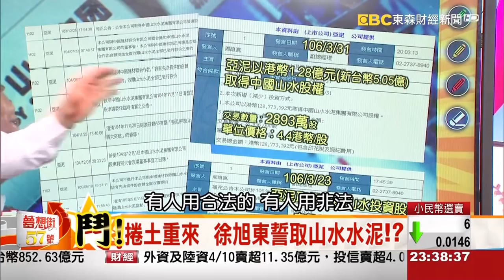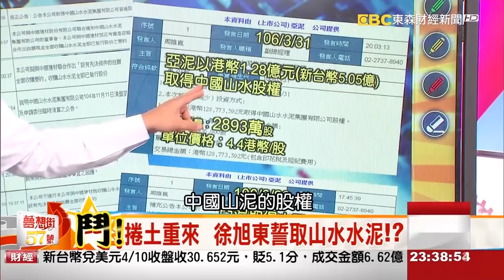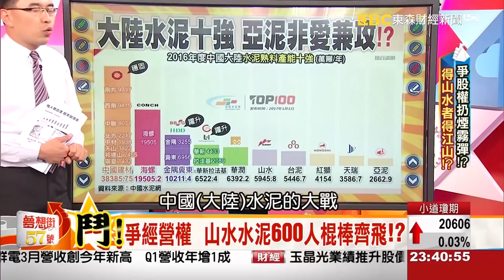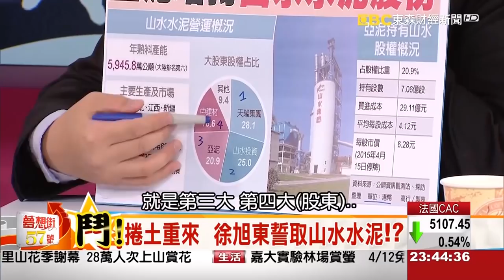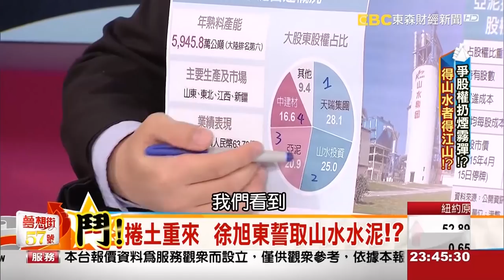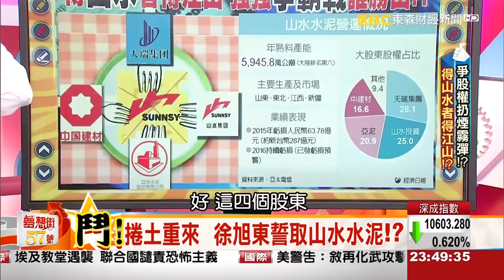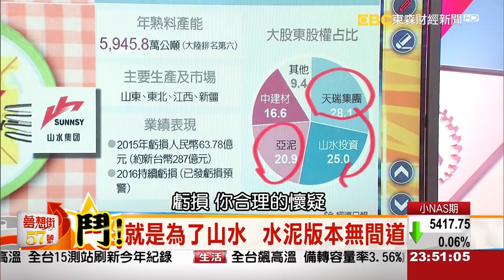現實版『人民的名義』 徐旭東勢取山水水泥！《夢想街５７號精華》 2017.0410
爭經營權 山水水泥600人櫃棒齊飛！？
現實版人民的名義 徐旭東勢取山水水泥